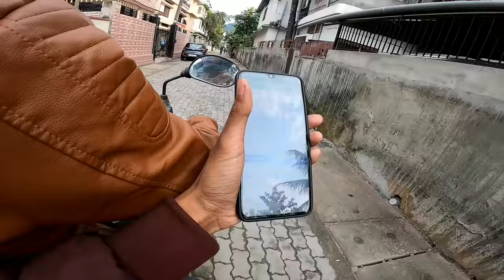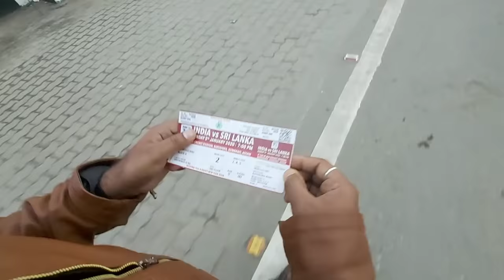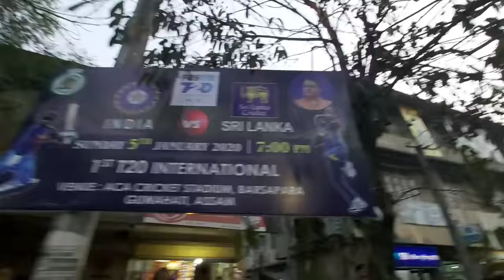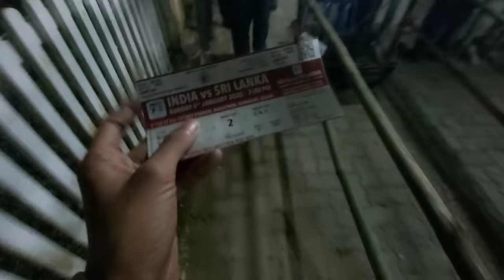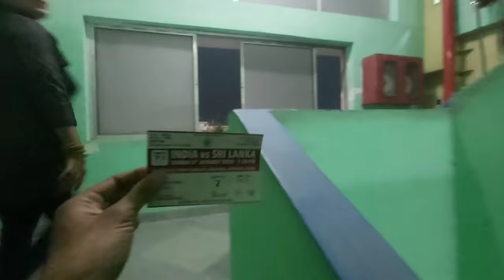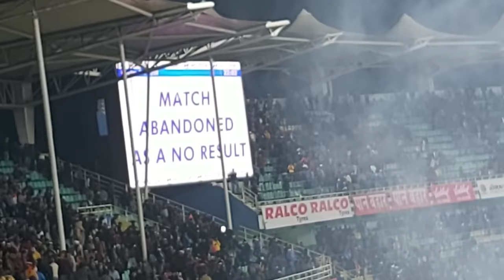কি হৈছিল তাত - India v/s sri lanka match cancelled at Guwahati 😭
In this video I share my experience of yesterday's match from stadium